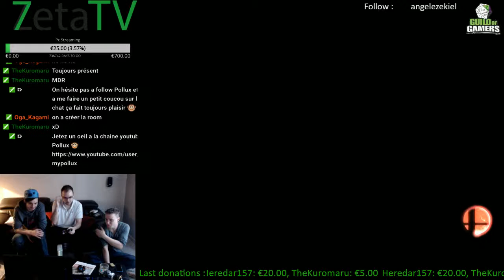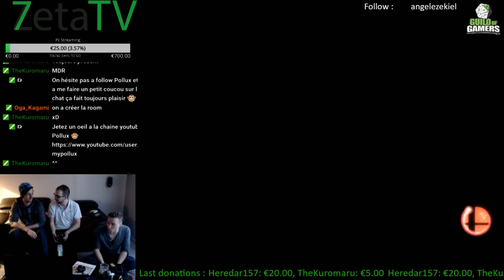La Team Zeta contre les viewers sur Super Smash Bros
Retrouvé la Team Zeta en live tous les lundis ! Des délires, du fun, de la joie : c'est nous les Zeta !